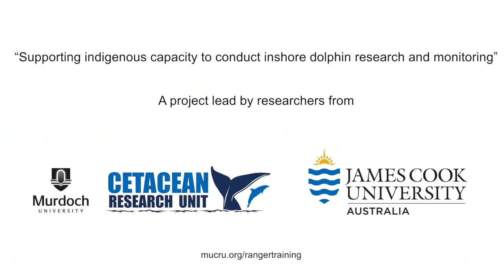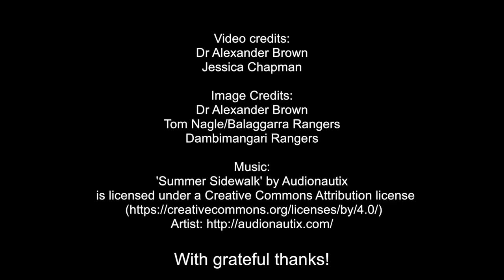How to find the elusive snubfin dolphin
There has been very little research conducted in northern Australia on dolphins, in particular the uniquely Australian “snubfin” and humpback dolphins. Understanding more about these elusive dolphins is important if we are to protect them.

Which is why we’ve supported Murdoch University’s Cetacean Research Unit to work with teams of Indigenous Rangers to undertake dolphin research and monitoring.

WWF supporters have helped to co-fund the training of the Dambimangari and Balangarra Rangers in the Kimberley. These Ranger groups are now conducting surveys of inshore dolphins on their sea country which will ultimately contribute to the long-term conservation of these wonderful species.